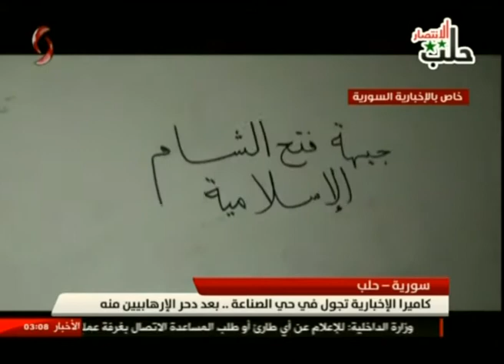بالفيديو .. مستودعات أسلحة و زنازين لممارسة الإرهاب في جولة لكاميرا الإخبارية في حي الصناعة بحلب